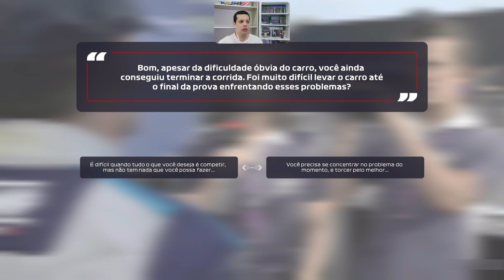F1 2021 - Solo - Ponto de Frenagem - Capítulo 7 - 78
By TropicalAngel
PSN : TropicalAngel
Xbox Live : TropicalAngel
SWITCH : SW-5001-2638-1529